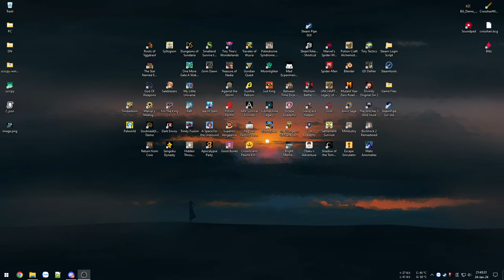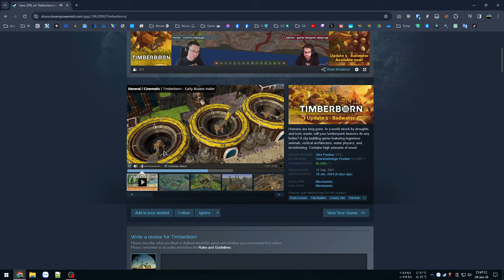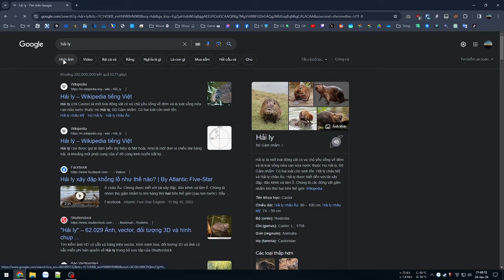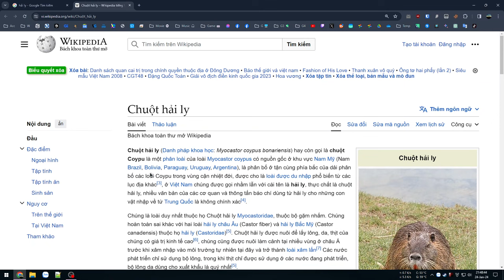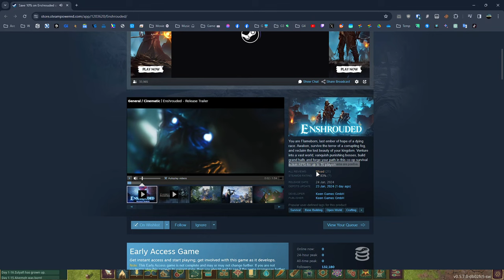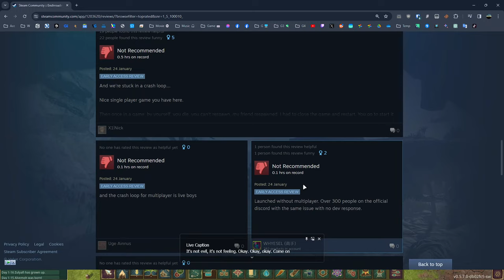Xây dựng khu đô thị Hải ly từ thành phố nông nghiệp - Timberborn #1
Timberborn

Một game xây dựng chủ đề Hải ly rất thú vị và cuốn hút, nơi bạn điều khiển những chú chuột nước gầy dựng 1 thành phố nông nghiệp từ những khu hoang tàn trống vắng thành khu đô thị sầm uất.